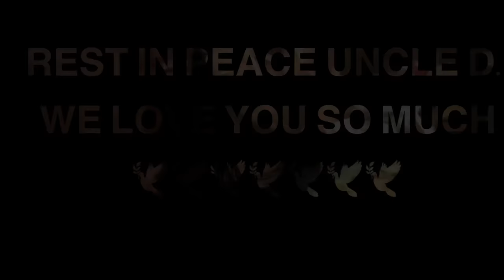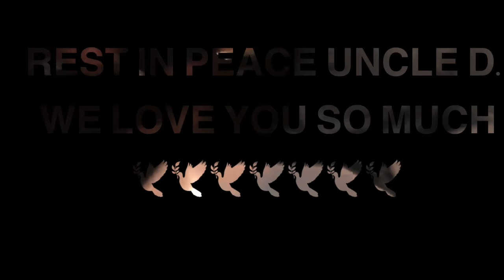Horseback Riding Lesson | Trail Riding for the first time |How to horseback ride as a toddler| R.I.P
This horseback riding video is dedicated to my Uncle D.

Have you ridden a horse before ?
Horseback riding requires lessons before you can ride. For the first time, Sky Boogie  is taking her first horseback riding lesson. She has always asked to have a a pony in her backyard or for her birthday. We have finally decided that she is old enough to experience riding on a horse. Georgia has plenty of horseback training schools but we found the perfect one, Ellenwood Equestrian Center.

Ms. Lynn and Skyler are amazing !!
Ms.Lynn customer service was so awesome from over the phone to in person. Due to COVID-19 she followed guidelines and we still felt safe with the very small group we were in. They take good care of their horse because they were clean, and there was not a awful odor. We also loved the diversity of staff, it made us feel right at home.
This was Sky boogie’s  first time on a horse and she truly felt comfortable, safe and so peaceful while learning to horseback ride.
We are excited for her next horseback lessons with them.

(Skylar forgot to put her boots on when she got out of the car, but these were the riding boots we purchased)

If you want to have the horseback riding look, we purchased her pants and tank top from Walmart. easy and affordable less than $10.00

Horse center!

We went into the store and purchased everything.

EDITING SOFTWARE
Filmmaker Pro (video editing we paid for yearly membership for pro)

★☆★ BIO OF SKYLAR★☆★
I'm Skylar and I’m 4 years old. I am smart, I am strong, I am creative, I am ambitious, and I am passionate. I have a passion for being on camera, learning, eating healthy,  dancing, and making videos. I love to share my growth as a toddler. Creating memories is priceless with my Boogie family.

Videos Posted every Thursday & Sunday
Atlanta mixed with New York. We lit every Thursday and Sunday !!

★☆★ CONNECT WITH  SKY BOOGIE ON SOCIAL MEDIA ★☆★

👉🏼Mommie’s Instagram: @Ressiewithcasting